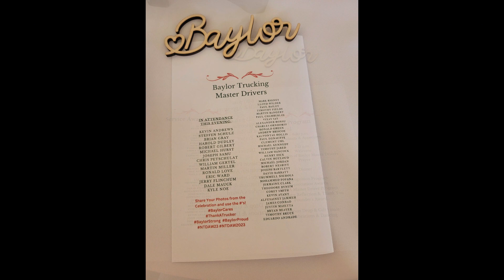A Look Back at Baylor Trucking 2023 National Truck Driver Appreciation Week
Baylor Trucking takes a quick look back at their 2023 National Truck Driver Appreciation Week and their celebration!